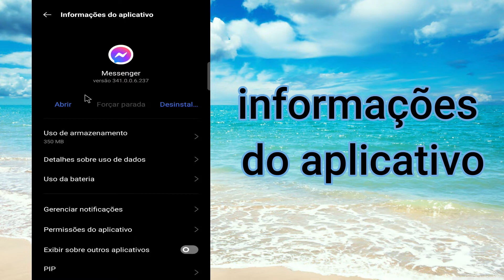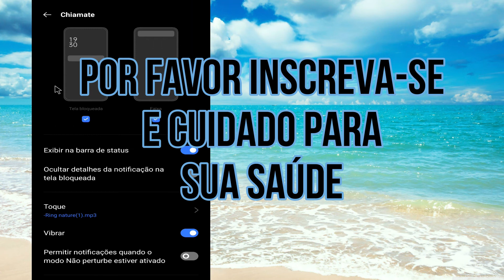Toque | Como alterar o toque do Facebook Messenger no Android e iOS.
Neste vídeo, mostrarei como alterar o toque do Facebook Messenger no Android e no iphone. Como alterar o toque do Facebook Messenger no Android. Como alterar o toque do Facebook Messenger no Android. Como aplicar qualquer toque personalizado no aplicativo Messenger 2022.
Como alterar o toque no aplicativo do Facebook Messenger para Android.